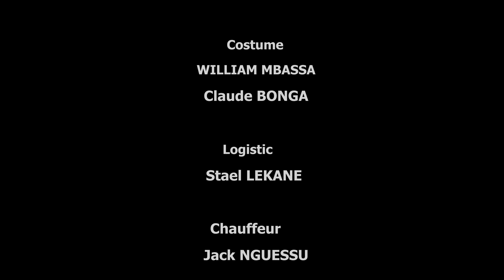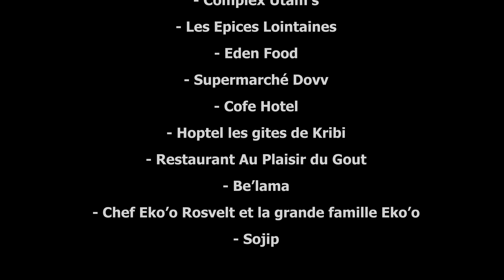MALIA, Saison 01 , Episode 15, la fin du debut.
Armani et Malia sont au bord de la fin. après la dernière conversation avec sa mere, Armani a  demande a voir malia. seul dieu sait ce qui ressortira de leur conversation.

réalisation : Manuella Kamsu

cast :
ulrich takam
Eva Njob
Axel Abessolo
Aline Komtchou
Ibrahim Nga
Diane Gabrielle Michaud
Justine Etoundi
Tizi bouba zachari
ferdinand Tionou